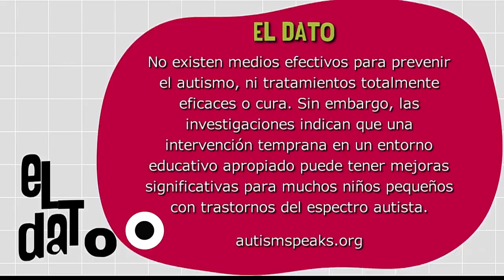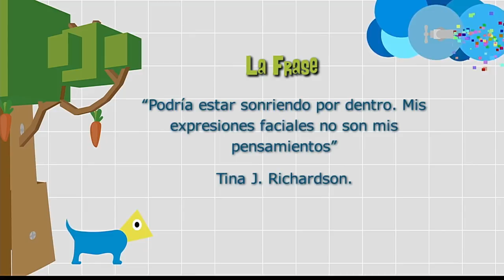Día mundial del autismo [Paso a Paso TV] Telemedellín